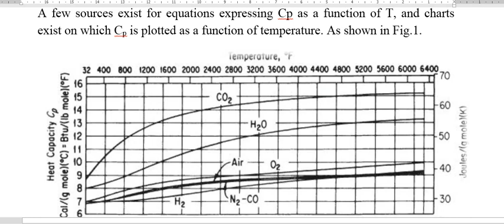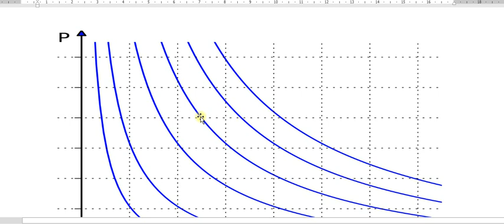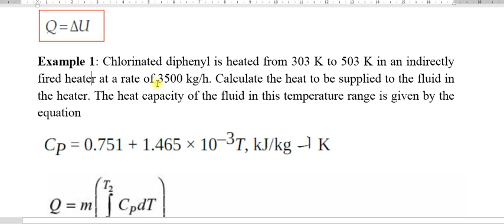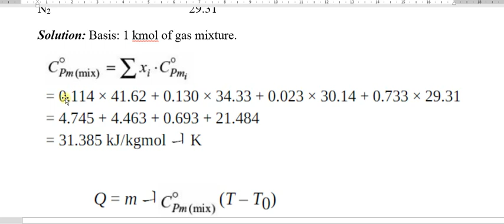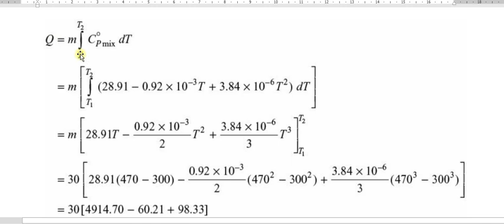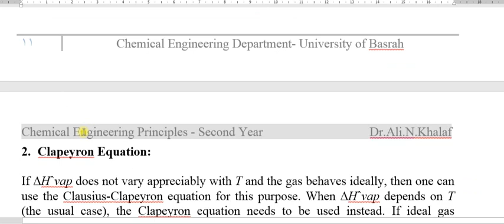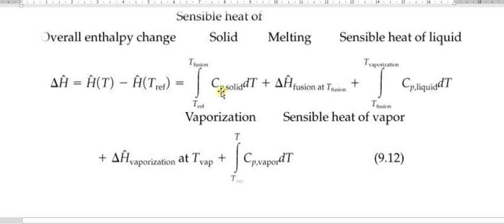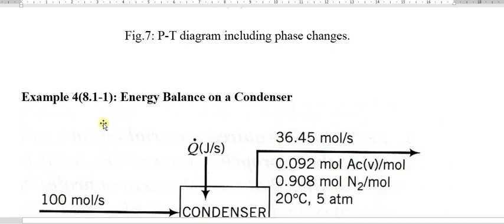energy 2 ch2 part 2 موازنة الطاقة المحاضرة الثانية